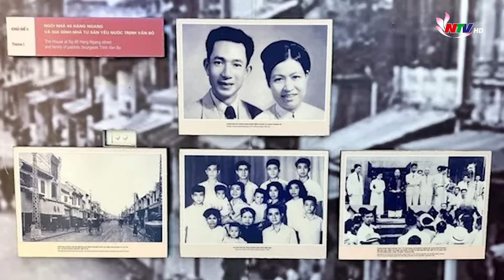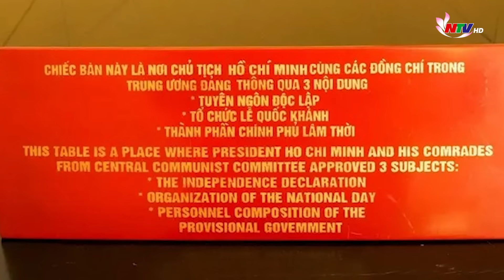Khám phá ngôi nhà 48 Hàng Ngang, nơi Bác Hồ soạn thảo Tuyên ngôn Độc lập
Nằm trong khu phố cổ của thủ đô Hà Nội, ngôi nhà số 48 Hàng Ngang là nơi Chủ tịch Hồ Chí Minh viết bản Tuyên ngôn độc lập, khai sinh ra nước Việt Nam Dân chủ Cộng hòa, ngày mùng 2 tháng 9 năm 1945. Nhà 48 Hàng Ngang là nơi Chủ tịch Hồ Chí Minh viết bản Tuyên ngôn độc lập, khai sinh ra nước Việt Nam Dân chủ Cộng hòa thuộc phường Hàng Đào (quận Hoàn Kiếm, Hà Nội). Đây cũng là nơi đầu tiên Chủ tịch Hồ Chí Minh đã ở trong những ngày đầu trở về Hà Nội và ra những quyết định có ý nghĩa lịch sử quan trọng đối với dân tộc Việt Nam. Căn nhà này của gia đình ông Trịnh Văn Bô, một tư sản dân tộc được giác ngộ cách mạng sớm và trở thành đảng viên cộng sản. Trong thời gian Bác Hồ về ở và làm việc tại căn nhà 48 Hàng Ngang, từ 25/8 đến đầu tháng 9/1945, gia đình ông Trịnh Văn Bô đã hết lòng phục vụ, chăm lo cho Bác và các đồng chí trong Trung ương Đảng. Bác Hồ từng bày tỏ gia đình là ân nhân của cách mạng. Sau này, ngôi nhà 48 Hàng Ngang được gia đình ông Trịnh Văn Bô hiến tặng cho Nhà nước và trở thành một di tích lịch sử, bởi nơi đây đã gắn liền với sự kiện quan trọng của đất nước. Vào ngày 2/9/1945, Bản Tuyên ngôn độc lập do Chủ tịch Hồ Chí Minh đọc đã đánh dấu một bước ngoặt lịch sử trọng đại, mở ra kỷ nguyên độc lập, tự do cho mọi người dân Việt Nam. Trong ngôi nhà, hiện vật được trưng bày ở hai tầng, tầng một của ngôi nhà trưng bày những đồ của Bác như bộ quần áo kaki, chiếc vali mây, các di ảnh và một số đồ vật của các bậc lão thành cách mạng. Khu tầng hai là nơi làm việc của Bác Hồ và Thường vụ Trung ương, nội thất và các hiện vật đều được giữ nguyên vẹn. Tầng hai, phòng ngoài cùng hướng ra phố Hàng Ngang là phòng khách, được dùng làm nơi tiếp khách của Chủ tịch Hồ Chí Minh và Thường vụ Trung ương Đảng. Giữa phòng là 4 ghế sofa đơn đặt đối diện nhau, cạnh cửa sổ là ghế dài nơi các đồng chí cảnh vệ của chủ tịch Hồ Chí Minh thường ngồi. Dịp quốc khánh năm nay, nhiều người dân Việt Nam đến ngôi nhà tìm hiểu lại các chi tiết về lịch sử cũng như những chứng tích được ghi lại.